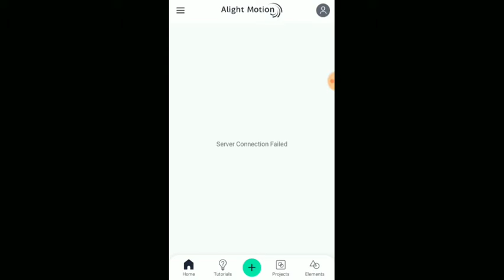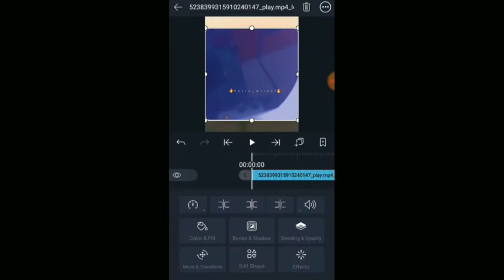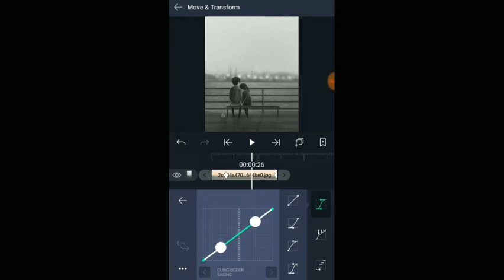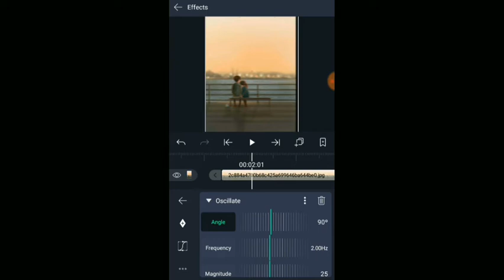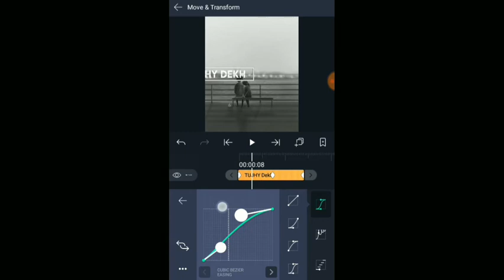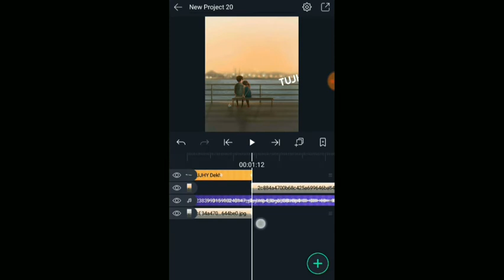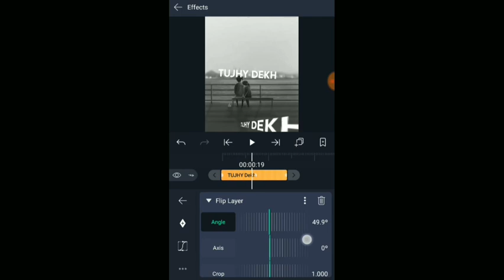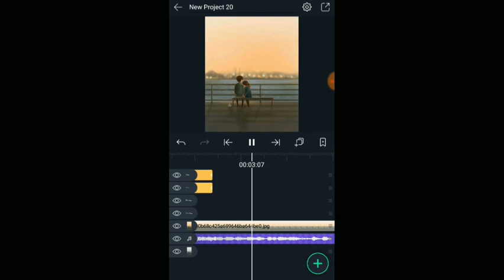How to create shadow text status in alight motion || status video kaise banaye || technical afshan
Alight Motion 4.0.0 Without Watermark
LINK.

Hi Everyone Wellcome To My YouTube Channel
Apko Yahan Har Trah Ki Video Editing Sekhny Ko Mily Gi.Alight Motion,Kinemaster and Pixellab Editing Sb Sekhaya Jayay GA
Koi Bhi Swal Ho,Koi Bhi App Ya Font Chaiyay Ho To Instagram Py Msg Kry Apko Zror Reply Mily GA

Kewords:👇
1:how to create video in alight motion
2:how to create status video in alight motion
3:how to create trending status video in alight motion
4:how to create shadow text status
5:how to create shadow text status video in alight motion
6:alight motion my shadow text status kaise bnta hy
7:alight motion my shadow text video kaise bnti hy
8:alight motion app my shadow text video kaise bnaye
9:alight motion my shadow text status video kaise bnaye
10:alight motion editing
11:alight motion app editing
12:alight motion all type editing
13:alight motion status editing
14:alight motion editing tutorial
15:alight motion video editing tutorial
16:alight motion status editing tutorial
17:how to create status in alight motion
18:alight motion editing tutorials in urdu
19:alight motion my video kaise bnaye
20:alight motion my status Kaise bnaye
21:alight motion my video kaise edit kre
22:alight motion use Kaise kre
23:alight motion my status Kaise edit kry
24:alight motion my trending video kaise bnaye
25:alight motion my trending status kaise bnayay
26:alight motion my trending video kaise bnti hy
27:alight motion my trending status kaise edit kre
28:alight motion my video Ko effect Kaise dy
29:alight motion my status ko effect Kaise dy
30:alight motion my whatsapp status kesy bnayay
31:alight motion my trending whatsapp status kesy bnayay
32:alight motion my whatsapp status video kesy bnti hy
33:alight motion my whatsapp status kesy bnta hy
34:alight motion my video kesy bnti hy
35:alight motion video editing tutorials by technical afshan
36:alight motion video status editing tutorial
37:alight motion editing tutorials in Hindi
38:alight motion video editing tutorials in Urdu or Hindi
39:alight motion status editing tutorials in Urdu and Hindi
40:alight motion video editing
41:alight motion tutorial
42:alight motion edits
43:alight motion lyric edit tutorial
44:alight motion lyrical video editing
45:alight motion lyrical video editing tutorials
46:alight motion video editing Hindi
47:alight motion video editing Urdu
48:alight motion video editing kaise kry
49:alight motion video status
50:alight motion video editing lyrics
51:alight motion video kaise banate hain
52:alight motion editing text
53:alight motion editing status
54:alight motion editing lyrics
55:alight motion editing styles
56:alight motion editing Kesy Kare
57:alight motion status editing 2021
58:alight motion new status editing
59:alight motion new video editing
60:technical afshan

Ap Mail Kr K B Contact Kr Skty Hy
Always Be Happy Keep Smiling

Allah Hafiz
Dua My Yad Rkhna Sb
Pakistan Zindabad🇵🇰